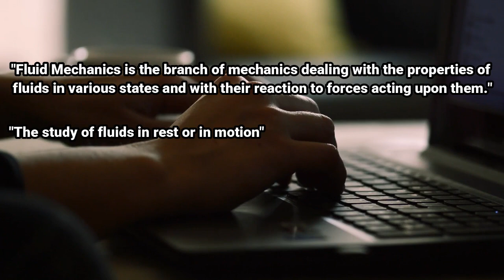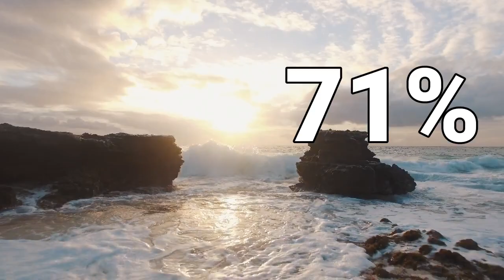Fluid Mechanics? Ano Yun?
Fluid Mechanics is one of the subjects you will encounter in your college life. Pero, ano nga ba ang Fluid Mechanics? Bakit siya kailangan pag-aralan? How does Fluid Mechanics affects our daily life? Masasagot lahat yan sa videong ito. Enjoy!